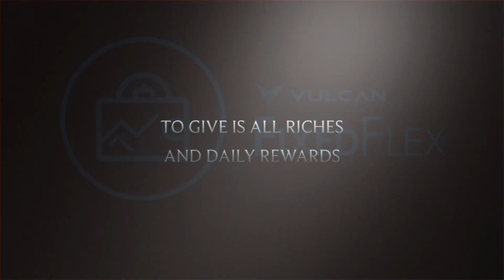THE VULCAN BLOCKCHAIN: THE TIME IS COMING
THE VULCAN BLOCKCHAIN: THE TIME IS COMING. THE VULCAN BLOCKCHAIN IS ALMOST HERE. MAKE SURE YOU ARE READY FOR THIS LIFE CHANGING OPPORTUNITY. NEVER FEAR BECAUSE THE GREEK IS HERE. THE GREEK GIVES YOU THE LATEST AND GREATEST VULCAN BLOCKCHAIN NEWS. DISCORD